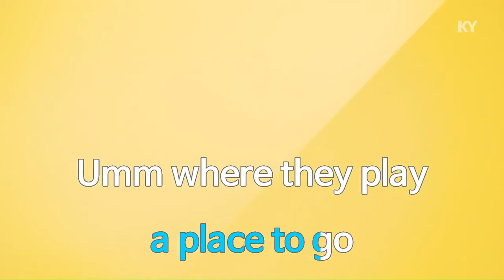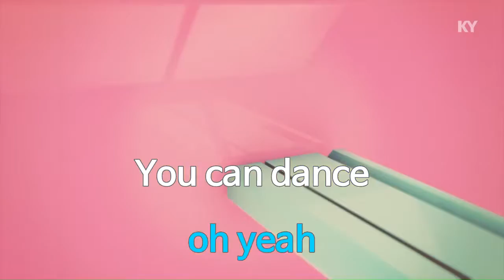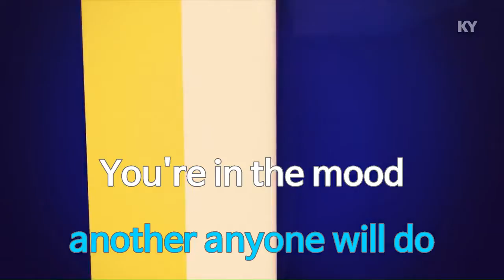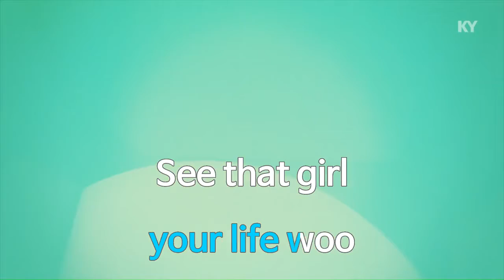KY 금영노래방 ABBA Dancing Queen KY Karaoke No KY8048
ABBA    Dancing Queen KY Karaoke No KY8048